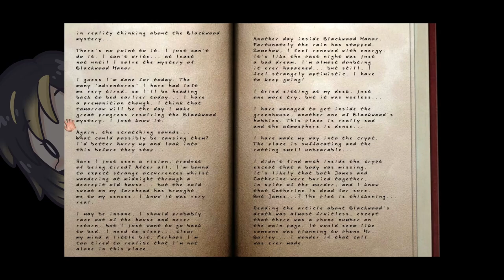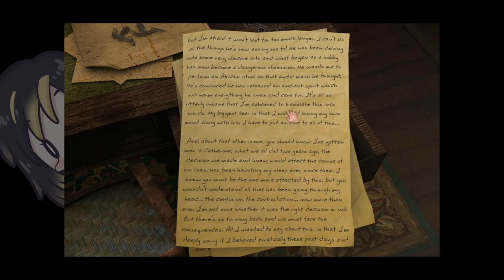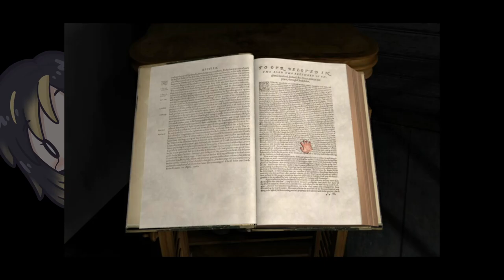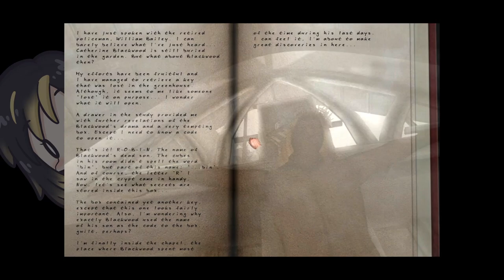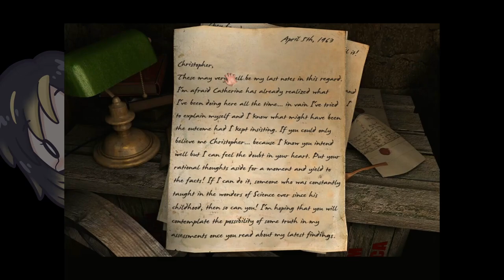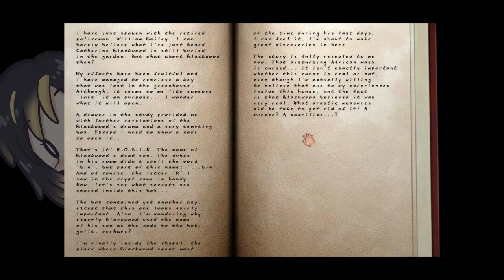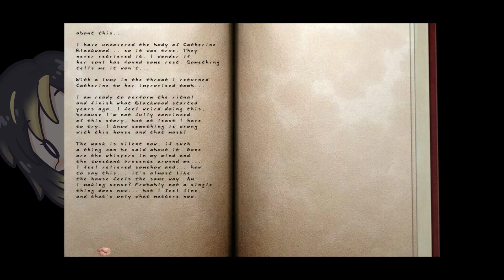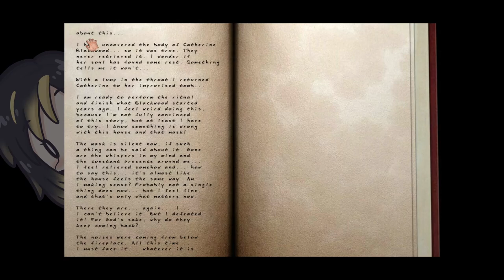The Final Chapter | Scratches: Director's Cut + The last Visit | 06 | END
Let us solve this Mystery and uncover the Blackwood's darkest secrets

Game: Scratches: Director's Cut

Channel:         @RinPlaysGames